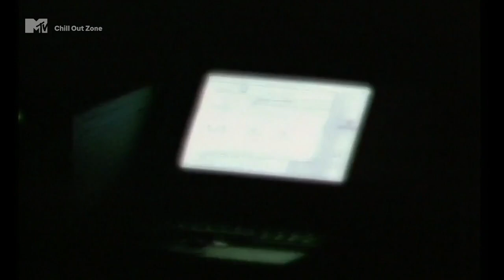Biosphere - Novelty Waves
1994 MTV DE